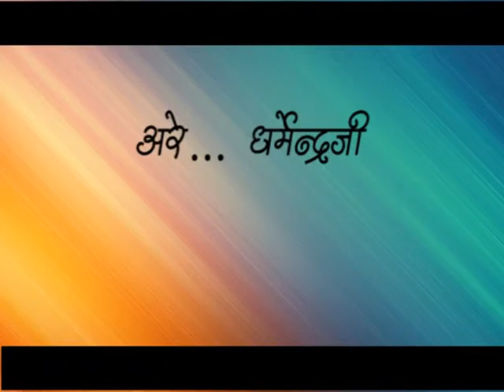Dharmendra movie promo by rajeev